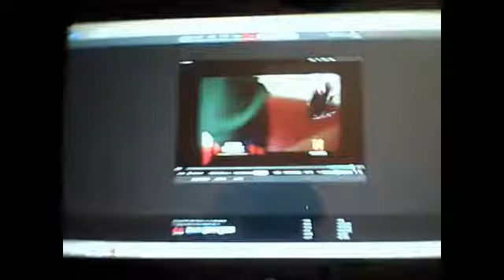bad ar 14 1 windows 8 tablet hopper sling player bug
remember  to like  and sub it helps a lot